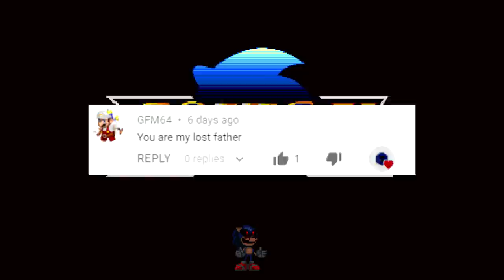SONIC.EXE END OF THE WORLD (LATEST EDITION!!!!!) - - Let's play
A game so spoopy Robotnik lost his glasses/lenses/eye protection.